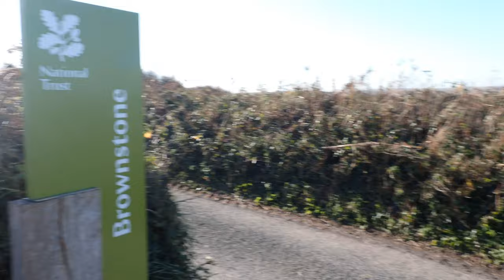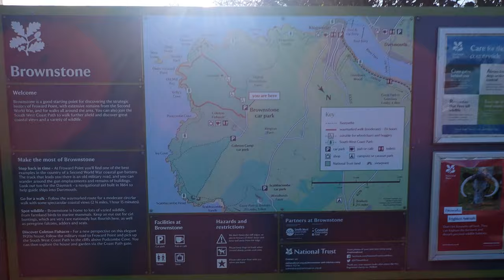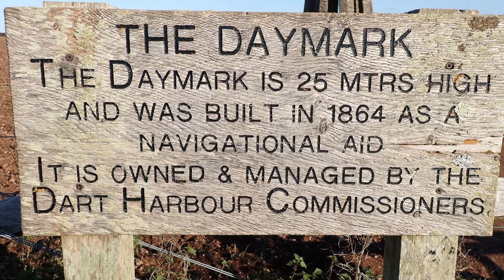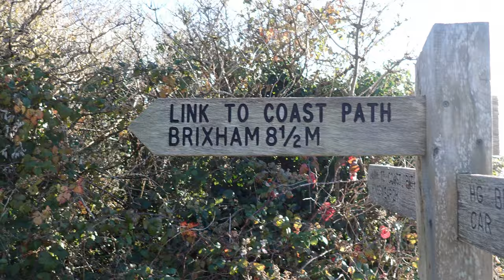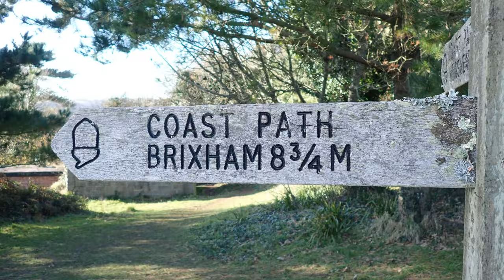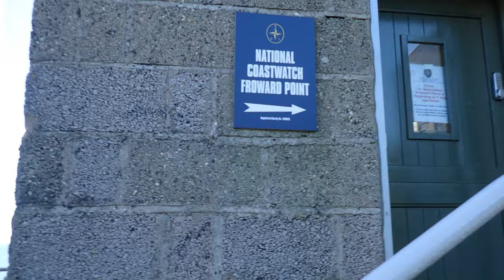4K lovely Daymark to brownstone battery walk.